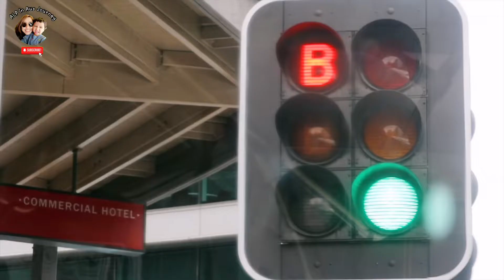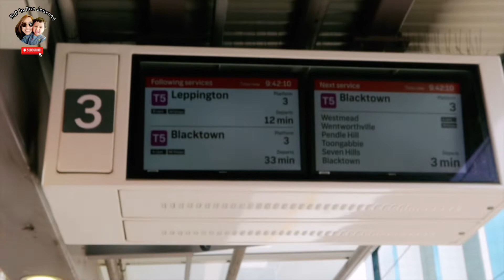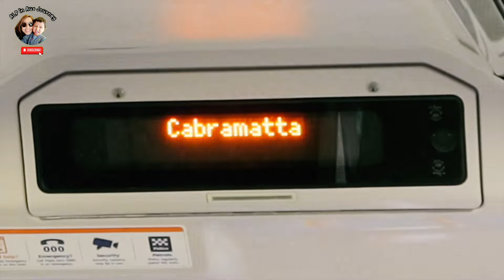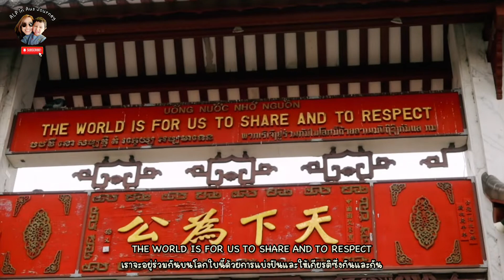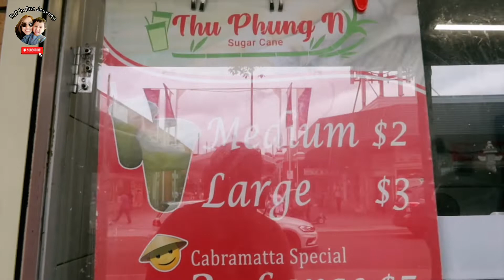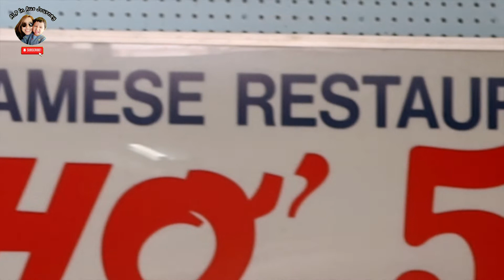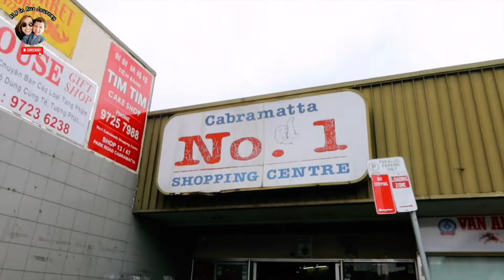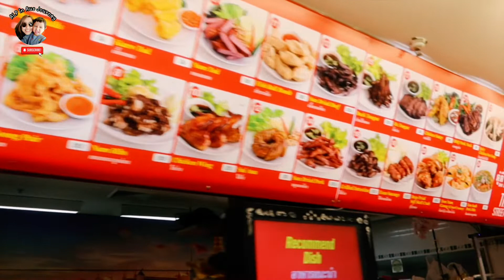EP.16: Cabramatta, Australia มีแบบนี้ด้วย! นี่ตลาดสดในออสเตรเลีย? ที่แคปบรามัสต้า แหล่งของคนเวียดนาม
EP.16: Cabramatta, Australia มีแบบนี้ด้วยหรอ ตลาดสดในออสเตรเลีย ที่แคปบรามัสต้า แหล่งของคนเวียดนาม
วันนี้เราพาทุกคนเดินทางไปแหล่งช็อปปิ้งของคนเวียดนาม นั้นก็คือตลาดสด แคปบรามัสต้า Cabramatta
แต่ครั้งนี้เราขอพาทุกคนเดินทางโดยใช้รถสาธารณะของรัฐนิวเซาว์เวลส์กันนะคะ
ครั้งนี้อาจจะเหนื่อย ตาลายและอาจจะเป็นลมได้ เนื่องจาก อาหารสด ผัก ผลไม้ ของคาวหวาน นาๆชนิดเยอะมาก เดินจนงง ช็อปปิ้งจนเพลินเงินในกระเป๋าเลยละคะ อีกอย่างที่เป็นเสน่ห์ของตลาดแห่งนี้ นั้นก็คือผู้คน แม่ค้าและพ่อค้า ต่างมีมิตรไมตรีจิตอันดี และใจดีมากๆเลยค่ะ ทำให้จูนเผลอคิดว่าอยู่เมืองไทยซะอีก
อย่าเพิ่งเชื่อที่จูนพูดน๊า ต้องลองคลิ๊กลิงค์รับชมกันก่อนค่ะ
พร้อมจะไปช็อปปิ้งกับเรารึยังเอ๋ย ไปค่ะ ไปลุยกันเลย

ฝากเป็นกำลังใจให้ครอบครัวของเราด้วยการ กดติดตาม ช่อง ALP in Aus Journey และเพสเฟสบุ๊ค : อูโน่ออนทัวร์ออสเตรเลีย ด้วยนะคะ
ขอบคุณค่ะ รักๆๆๆ

HI Everyone !
Welcome back and meet us "Mum and Son"
Today, we are going to fresh market in Cabramatta, New south wales, Australia. It is very well known as a
Vietnamese Town.  This time, we will go there by public transport of New south wales, Australia. This market has many kinds of foods, vegetables and fruits. Moreover, people and the seller are very kind and very warm.
Please make sure you are ready and have enough sleep before going there with us. If you are ready, Let's go!

สำหรับใครที่พลาดตอนต่างๆ คลิ๊กลิ้งค์ด้านล่างได้เลยค่ะ
EP.1: Ube Cheese Pandesal ขนมปังสัญชาติฟิลิปปินส์ อูเบ ชีส แพนเดซาน
EP.2: How to make Dalgona Candy (Squid Game) วิธีทำ Dalgona CandyแบบDIYง่ายๆ Squid Game
EP.3: Pumpkin Soft Bun with Coco Ube ขนมปังฟักทองสอดไส้มะพร้าวกลิ่นเผือก (Ube Flavour)
EP.4: ทัวร์ตัวเมืองซิดนีย์ ออสเตรเลีย 2021 Let's Travel to Sydney Australia
EP.7: Sydney Fish Market พาทัวร์ตลาดปลาซิดนีย์ใหญ่ติดอันดับโลก
EP.8: Bondi Beach Australia บอนได บีช สวรรค์บนดินของนักโต้คลื่นและคนรักทะเล
EP.9: Chatthai Restaurant in Sydney Australia พาไปชิมอาหารร้านชาติไทย นักชิมทั่วโลกต่างบินมาลิ้มรส
EP.10: Sai Thong Thai Restaurant, Bexley North,Australia ร้านไทรทองไทย มัดใจลูกค้าฝรั่งตลอด17ปี
EP.11: Sydney Opera House Australia ซิดนีย์ โอเปร่าเฮ้าส์ ออสเตรเลีย ทั้งสวยและมีประวัติอันน่าทึ่ง
EP.12: Mango Coco Resturant, Sydney ร้านแมงโก้ โคโค่ ทำไมลูกค้าถึงแน่นจนต้องขยายร้าน เจ้าของคนไทย
EP.13: Thai Pothong,Newtown Australia ร้านไทยโพธิ์ทอง คว้ารางวัล4ปีซ้อนของออสเตรเลีย The Bestต้องดู
EP.14: Chinatown Night Market Sydney นี่หรอ? ตลาดนัดไชน่าทาวน์ ซิดนีย์ คิดว่าอยู่เมืองไทย เราพาไปดู
EP.15:Cherry Picking, Mudgee Australia สวนผลไม้เมืองนอก ไปเก็บเชอร์รี่ใหญ่ๆชิมเชอร์รี่สดๆ ออสเตรเลีย

Promote by: Travel Vlog No Copyright Background Music